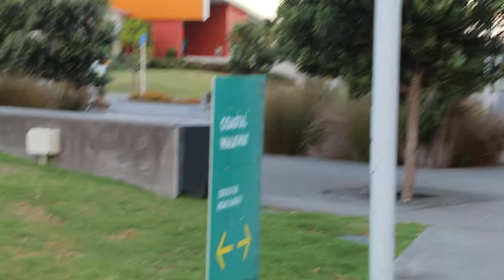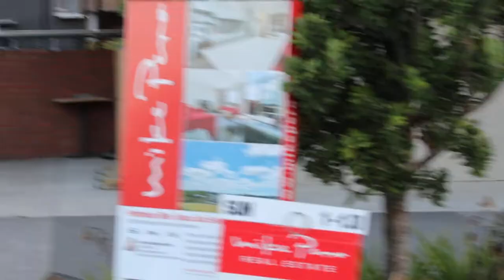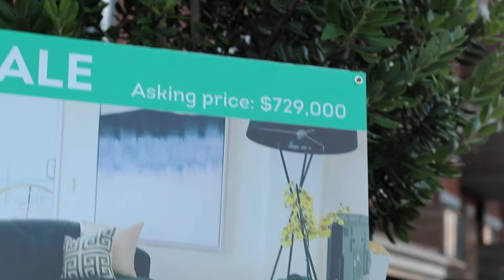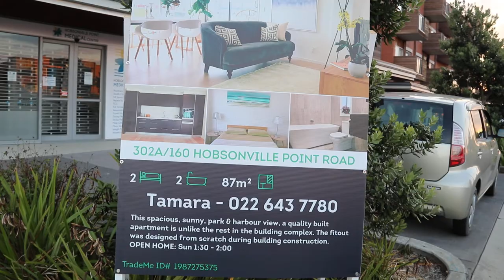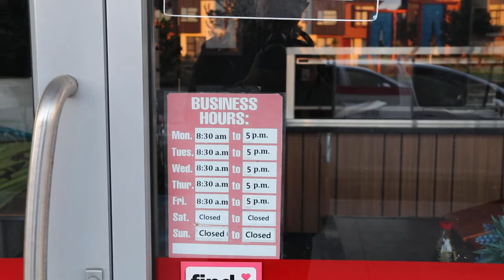Travel Stories: New Zealand's Hobsonville Point suburb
New Zealand's Hobsonville Point suburb is a new development 30-minute ferry ride from Auckland. There is a massive traffic jam in the morning and evening drive to the Auckland central business district. So taking the ferry is preferred for those working in the Auckland CBD.